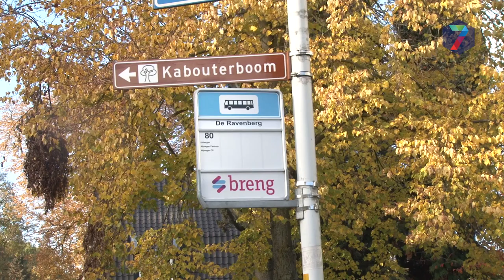Beek moet binnenkort bushaltes inleveren